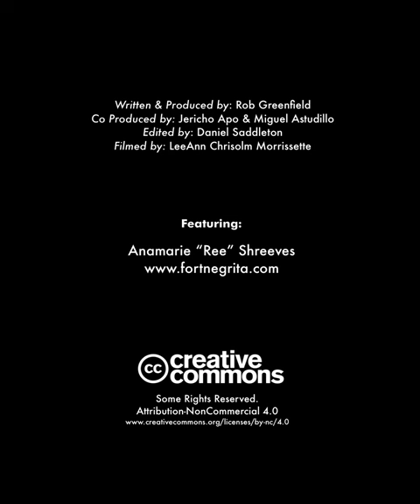How to Live a Zero Waste Life- Featuring Anamarie "Ree" Shreeves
The average American creates 4.5 lbs of trash every day, but this woman is showing us that a Zero Waste life is possible!

The zero waste movement is spreading across the United States!
Across the nation people are waking up to the many environmental crises we face and taking action. This series co-produced with The Story of Stuff Project showcases examples of people, initiatives and organizations that are working to improve their communities and set an example for what others can do in their communities..
Through this series The Story of Stuff Project and myself aim to empower you to take action in your community. We don’t believe that any of us can “save the world” but we do believe that life matters and that our actions can improve the quality of life of those around us.

The Story of Stuff Project was one of my earliest awakenings and has been a great source of knowledge and inspiration for me since 2011. Their original video series is a must watch for everyone